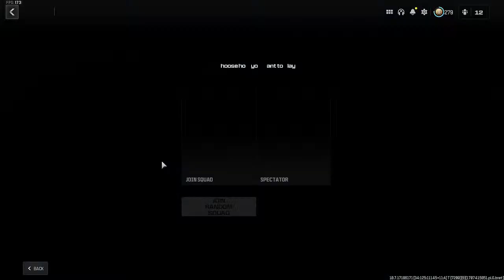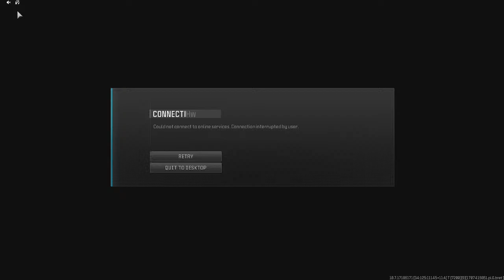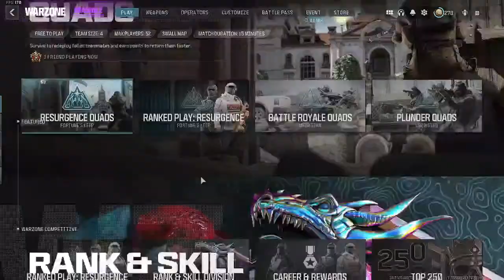Steve Jones Gaming Live Stream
I’m a German Jamaican who loves gaming and sharing my passion with you. On this channel, you will find gameplay videos, reviews, tips, and tricks for various games, such as Call of Duty, FIFA, GTA, and more. I also like to interact with my viewers and have fun with them. Whether you are a casual gamer or a hardcore gamer, you will find something for you on this channel. Thank you for your support and enjoy the show. 😊